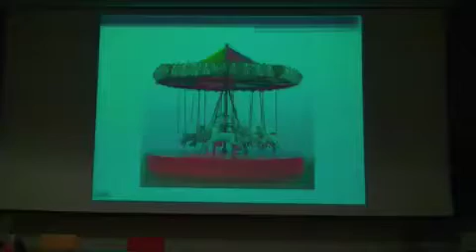Dr. Jacques Ranciere at the UBC Centre for Cross Faculty Inq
CCFI Noted Scholar Lecture Series, March 7, 2008

The Misadventures of Critical Thinking